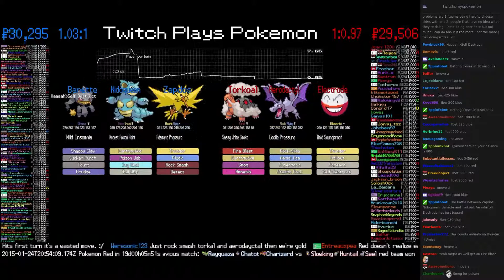Twitch Plays Pokémon Battle Revolution - Match #6351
Match #6351 [Blue: Zapdos, Nidoqueen, Banette] vs [Red: Torkoal, Aerodactyl, Electrode]